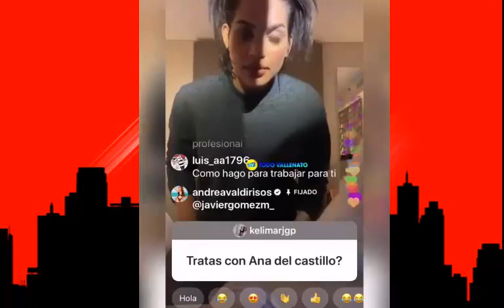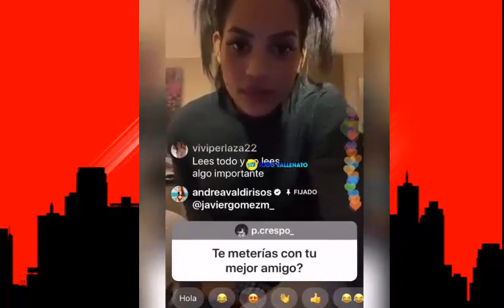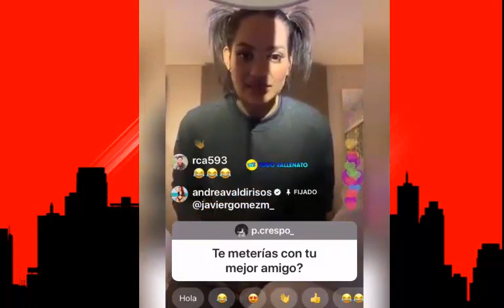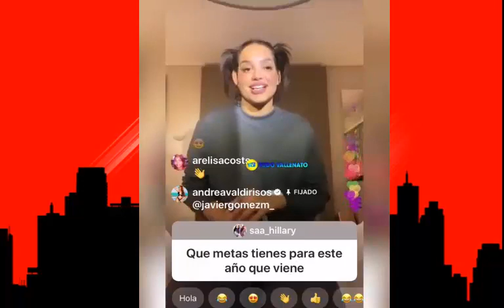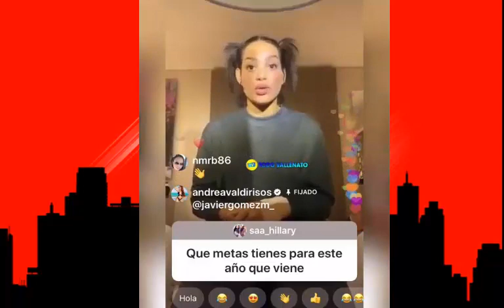Kevvo & Zuñiga ( Live ) DÍA DÍA DEL GENERO!